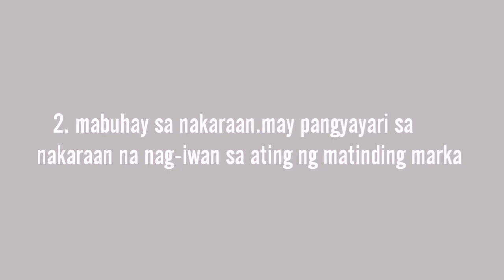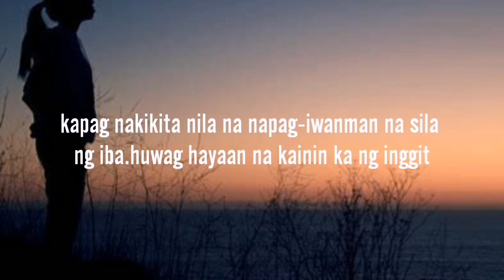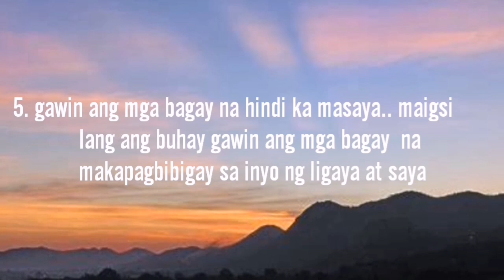5 GAWI I NA DAPAT MONG IWAKSI KUNG IBIG MONG UMASENSO AT MABAGO ANG IYONG BUHAY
5  gawi ng dapt mong iwaksi kung ibig mong umasenso at  mabago ang iyong buhay